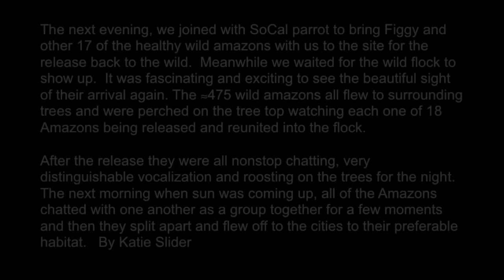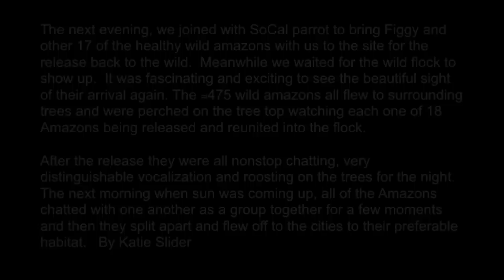Wild Amazons of San Diego - SoCal Parrot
Nov. 21st, 2014 was one of the most mysterious yet beautiful events unfolded before my eyes. Connie and I were invited to the Figgy's release site to see the wild amazon flock. We waited till dusk in the parking lot of the courthouse. The sun was going down and the sky had a unique purplish tint. Suddenly, first I saw a few, then a dozen, then hundreds with distinguishable light green feathers and realized that these were the green wild Amazons.
I stared in awe as this flock of wild Amazon circled in the sky around the courthouse. Afterwards, they stopped and rested along the trees top in a nearby. These Amazons were loudly chatting amongst themselves but after ten to fifteen minutes all went silent. Somehow they all communicated then took off and headed out in one direction and roosted nearby the ballpark.
The next evening, we joined with SoCal parrot to bring Figgy and other 17 of the healthy wild amazons with us to the site for the release back to the wild. Meanwhile we waited for the wild flock to show up. It was fascinating and exciting to see the beautiful sight of their arrival again. The ≈475 wild amazons all flew to surrounding trees and were perched on the tree top watching each one of 18 Amazons being released and reunited into the flock.
After the release they were all nonstop chatting, very distinguishable vocalization and roosting on the trees for the night. The next morning when sun was coming up, all of the Amazons chatted with one another as a group together for a few moments and then they split apart and flew off to the cities to their preferable habitat.